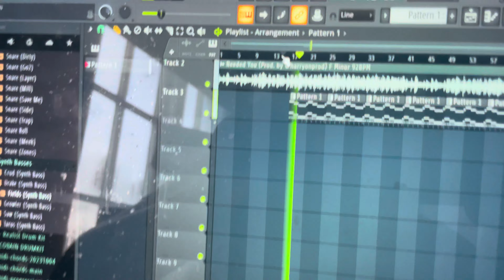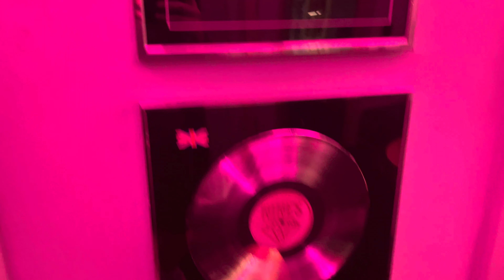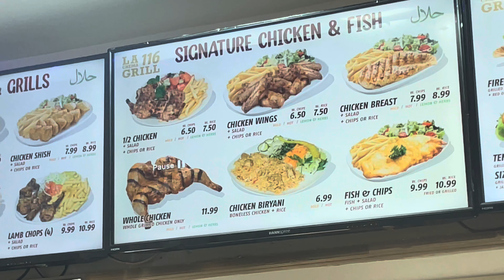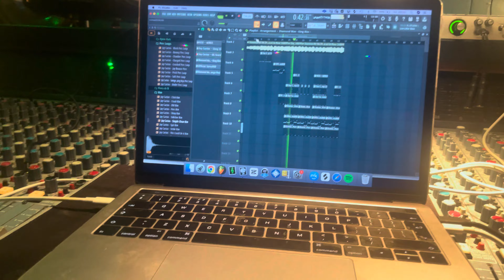BACK-TO-BACK STUDIO SESSIONS WITH TRAPSTAR TOXIC & SWITCH OTR – INSIDE THE CREATION